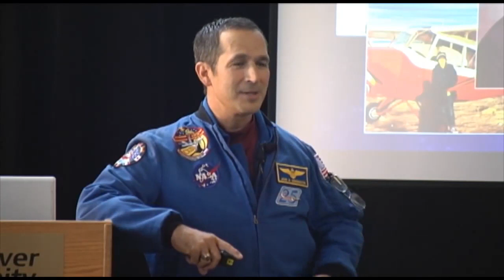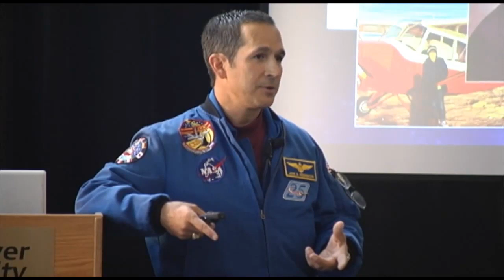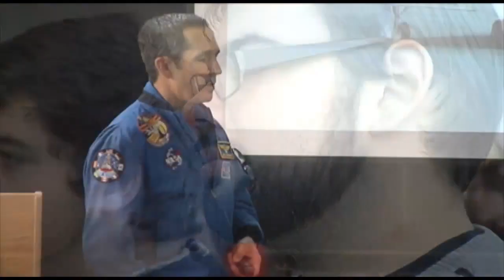Cmdr. John Herrington's Presentation at VCC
NASA Cmdr. John B. Herrington -- space shuttle mission specialist on the Endeavour, scientist and the first Native American astronaut -- was at Vancouver Community College on Oct. 28, 2010 for a special free presentation for the college community and the public.